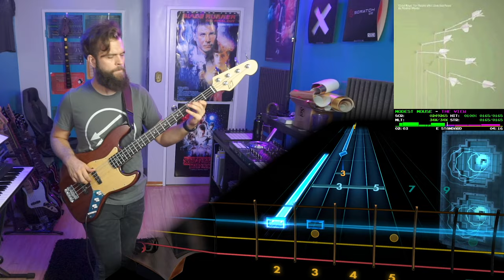Modest Mouse－The View｜Rocksmith Bass Tabs [E Std]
Modest Mouse－The View
_Good News for People Who Love Bad News_ (2004)
*Arrangement:* Bass
*Tuning:* E Standard
*Chart By:* Dan